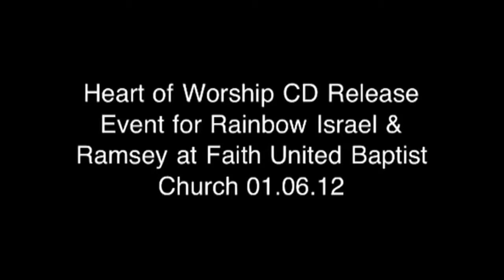Heart of Worship CD Release Event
Rainbow Israel & Ramsey
Faith United Baptist Church
01.06.12